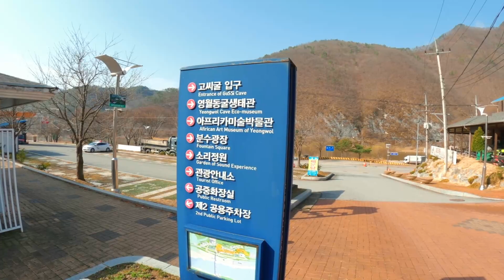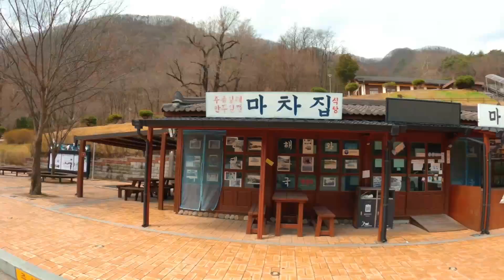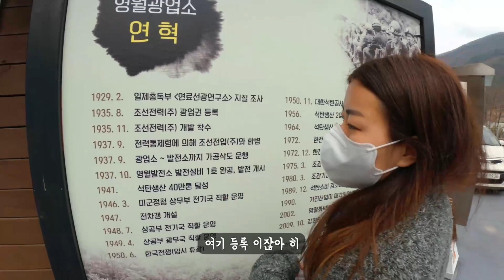best5 국내 영월에 가게 된다면 여기기는 꼭 가보자 ✨탄광 문화촌, 아트미로, 고씨동굴, 전기 카트체험장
영월은 볼거리가 모여있는 도시라서
여행하기 편한 도시 입니다

촬영 도구
카메라 :고프로9